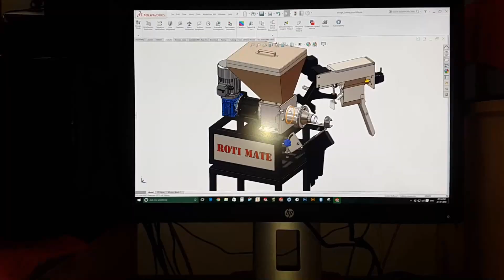Roti Machine designing in Solidworks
3D Engineering Design by James Martin Adhikary